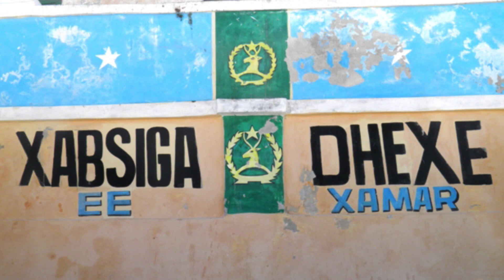DEG DEG: Mareykanka oo ka Farxiyay Farmaajo, Axmed Madoobe oo loo Cabsi qabo & Nin Walalkis Dilay